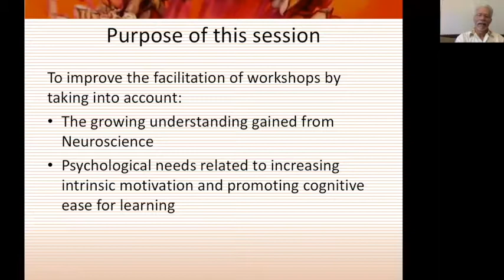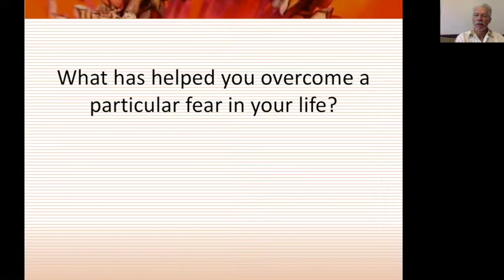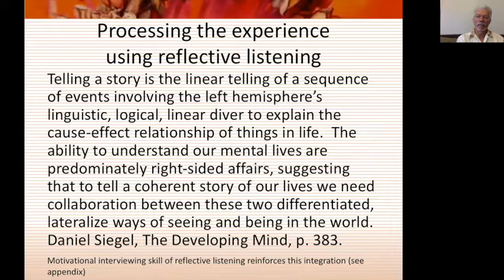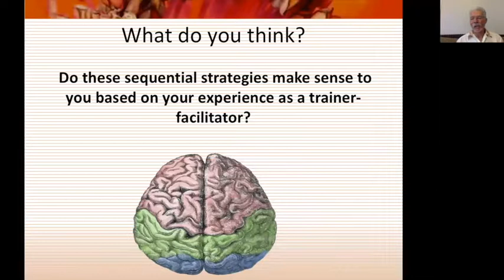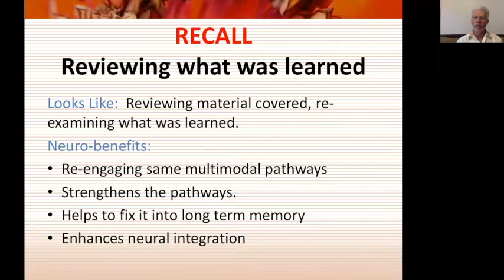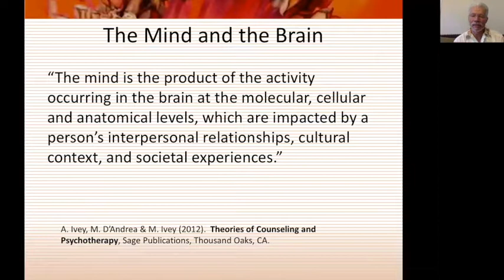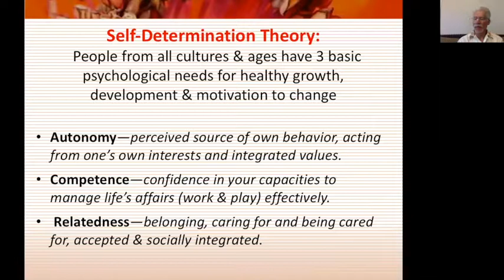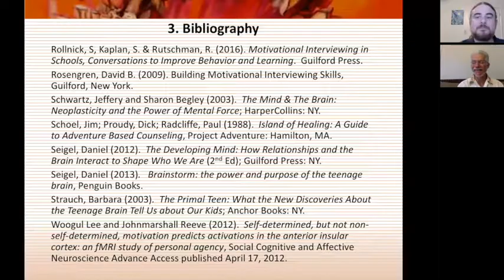Webinar: Training with the Brain in Mind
Do you strive to provide rich, engaging, and memorable professional development opportunities for others in your field? This webinar will provide some simple strategies to improve your facilitation and training skills.